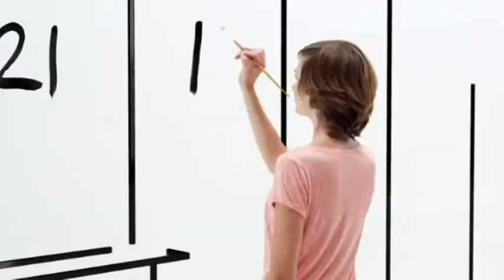Burak Dinc - Endless Dreams